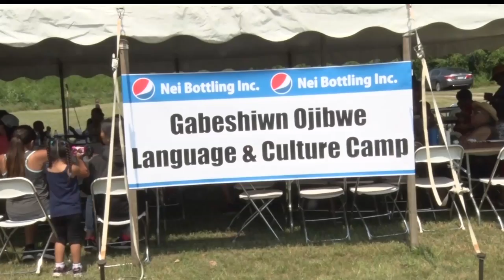Ojibwe Language & Cultural Camp Connects Members With Their History